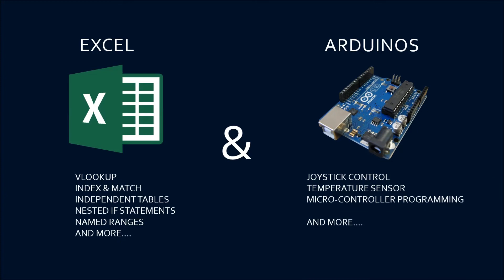AnalystRising: Introductory Video